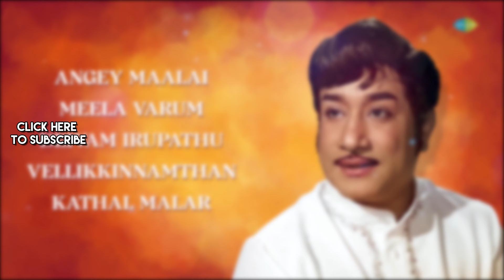Sivaji Ganesan Hits | Angey Maalai | Meela Varum | Deivam Irupathu | Vellikkinnamthan | Kathal Malar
The video "Sivaji Ganesan Hits" is a mesmerizing tribute to the legendary Indian actor Sivaji Ganesan, showcasing some of his most iconic performances and memorable scenes from his illustrious career.

Chapters
00:00:00 Intro
5:19 - Angey Maalai
3:49 - Meela Varum
7:26 - Deivam Irupathu
10:50 - Vellikkinnamthan
14:46 - Kathal Malar

Credits:
Song Name: Angey Maalai
Artist: Sivaji Ganesan
Lyrics: NOT FOUND

Song Name: Meela Varum
Artist: Sivaji Ganesan
Lyrics: NOT FOUND

Song Name: Deivam Irupathu
Artist: Sivaji Ganesan
Lyrics: NOT FOUND

Song Name: Vellikkinnamthan
Artist: Sivaji Ganesan
Lyrics: NOT FOUND

Song Name: Kathal Malar
Artist: Sivaji Ganesan
Lyrics: NOT FOUND